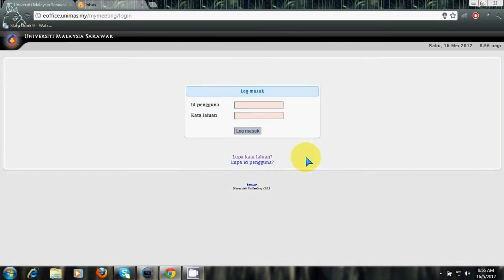MyMeeting - Lupa Katalaluan